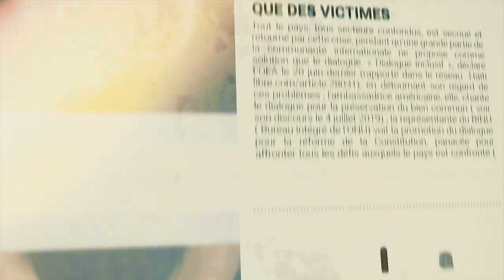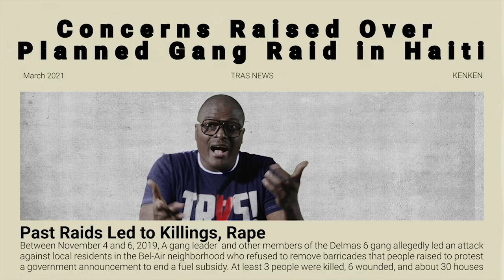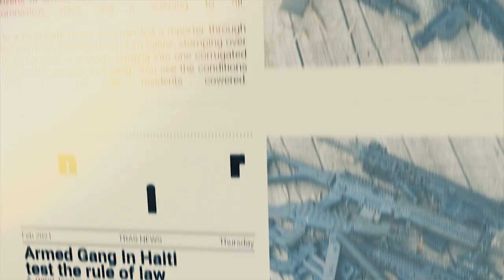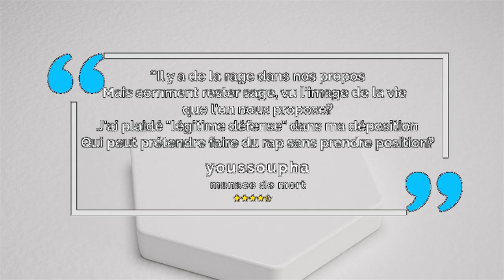TRAS | Straight to the ghetto | Dit - Vise Album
Feat. Mad S, Episod, Kenken, Ed Da Liriks and No Mad
directed by Mackendy Jeune for TRAS and Pro Vision
Produced by TRAS fronm Dit - Vise